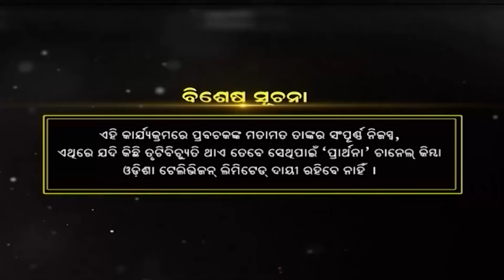କଳିଯୁଗ କଥା | Malika Bachan EP34 | Achyutananda Malika | Panchasakha Malika Bachan | Prarthana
On Prarthana, now we are telecasting a very rare and unique Pregame,Malika. Malika is such a subject which creat the awareness about the future forecasting and happening about the whole world. Malika was written on 15th century by the odia munk Panchasakha. Mahapurush Achyutananda wrote the several malika,an in his malika he wrote about the destruction of the world, he forecast about the flood and cyclone 500 Years back and he wrote in his Malika. Paribrajak Pramod Kumar is presenting the malika bachan is in a very unique style on Prarthana TV, Which is telecast on Monday to Friday 7.30pm